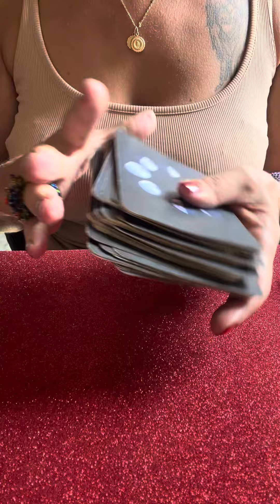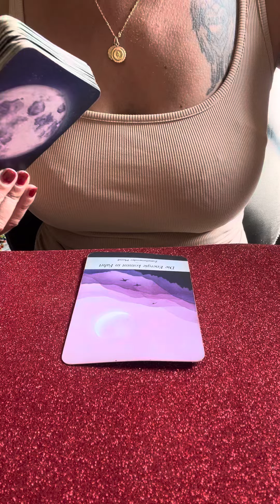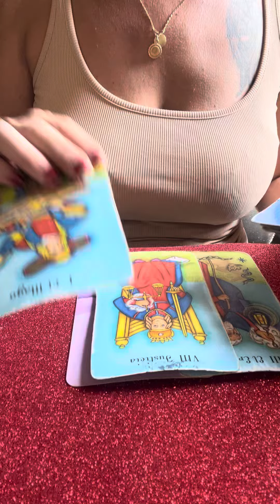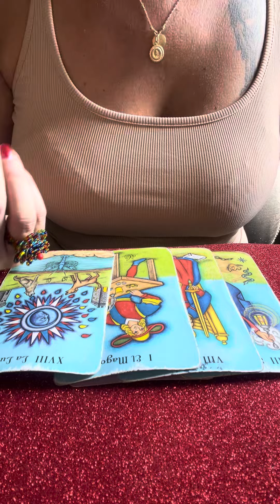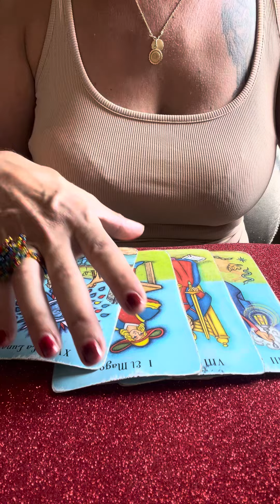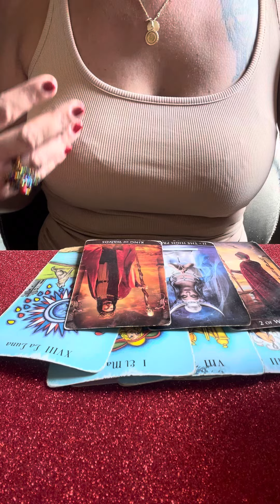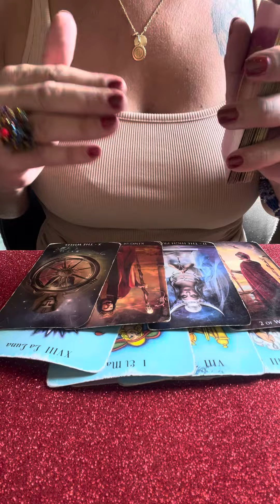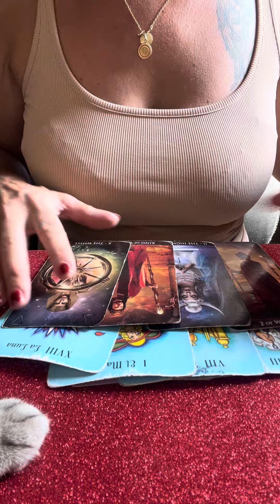SCHUETZE DIE NÄCHSTEN 14 TAGE🎉ZIEHE BILLANZ & SEHE ES WIE EIN ABENTEUER🔮Tarot Schütze Juni 2024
aleynatarot

Aleyna